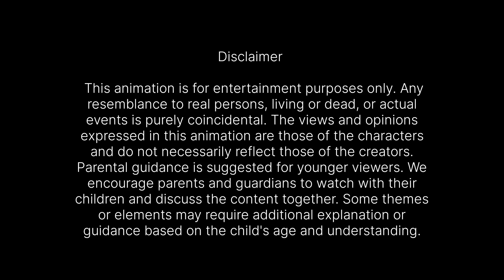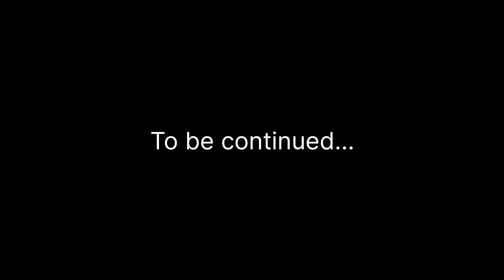അമ്മ vs മക്കൾ Ep24| Malayalam Funny Videos